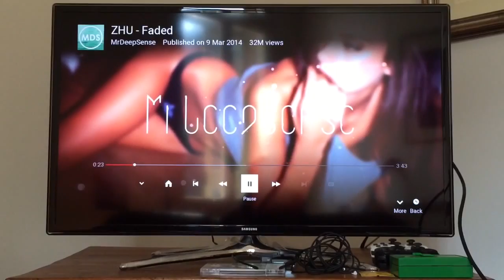New test #2 Pioneer vsx-528 AV receiver / Yamaha NS-777 / Yamaha NS-333 / Yamaha YST-SW030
New test in Light and Dark mode ;) :)